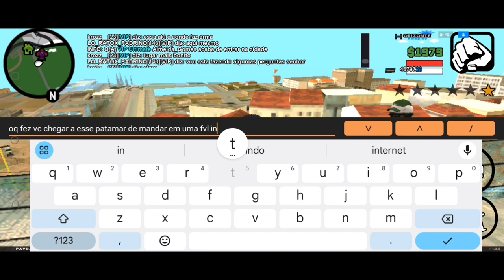ELE FALOU TUDO SEM MEDO DE NINGUÉM 👀 ISSO VAI ENVOLVER TODAS AS COPS DA CIDADE😲 HORIZONTE RP 🌃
SLV GALERA RATOX NA VOZ🔥
SEJAM BEM VINDOS AO MEU CANAL, CONTEÚDO MUITO TOP FOCADO EM GTA ONLINE SAMP.

META POR VÍDEO

50 VISUALIZAÇÕES
10 LIKES
+1 ESCRITO

IP DO SERVIDOR Q EU JOGO⬇️
NOME: HORIZONTE RP
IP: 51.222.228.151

NENHUM AINDA VAMOS Q UM DIA DA CERTO

PIX= CHAVE PIX TROPA

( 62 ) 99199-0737